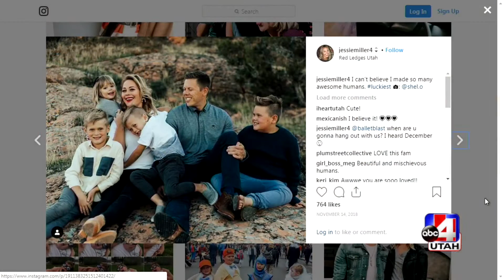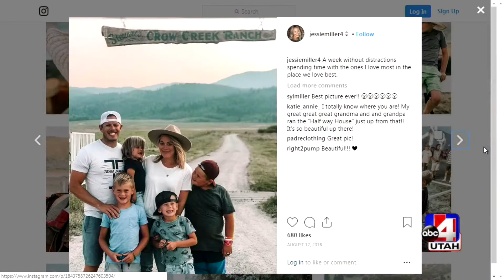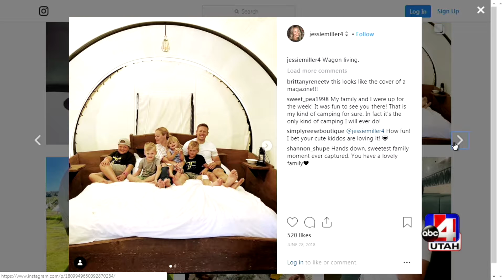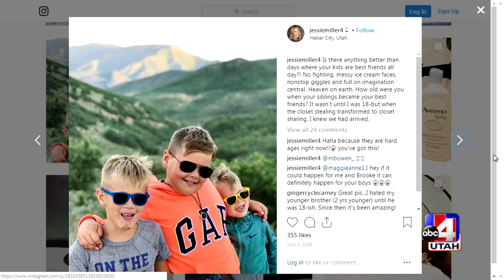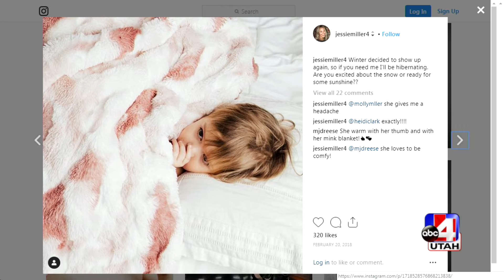Jessie's Nighttime Routine